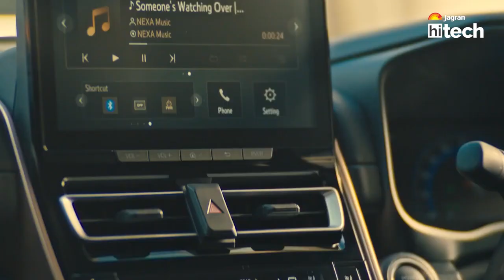Maruti Suzuki Invicto Exclusive | Shashank Srivastava Interview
Join us as we delve into the captivating features of the Maruti Invicto, its stunning aesthetics, and the innovative technology that sets it apart from the crowd. We'll also dive into our fascinating conversation with ED Shashank Srivastava of Maruti Suzuki, where he reveals intriguing insights about the waiting period for the Invicto, the future of hybrid vehicles, and the government's support for eco-friendly mobility solutions

🔹 7-seater Zeta+ variant: ₹24.79 lakh
🔹 8-seater Zeta+ variant: ₹24.84 lakh
🔹 Top-of-the-line Alpha+ variant (7 passengers): ₹28.42 lakh